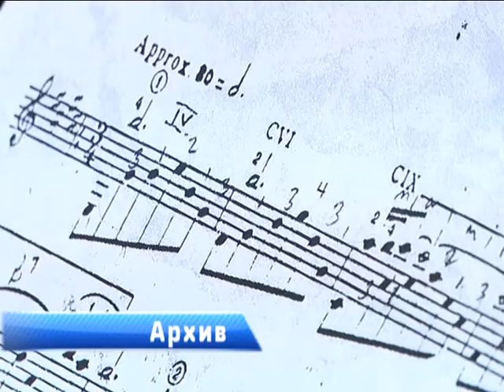2017-03-03 г. Брест. Открытый диалог: студенты и специалисты обкома профсоюзов..Новости на Буг-ТВ.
Открытый диалог: студенты колледжа Г. Ширмы и специалисты обкома профсоюзов.
Консультацию по вопросам трудоустройства, социальным гарантиям и правам молодых специалистов провел на базе музыкального колледжа имени Ширмы главный инспектор Брестского обкома профсоюзов работников культуры, информации, спорта и туризма Сергей Василюк. Тем для открытого диалога оказалось немало.